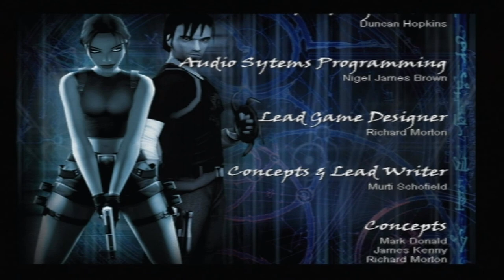Tomb Raider The Angel of Darkness Feat Vampiregirl3672 (Part 34) | sinvole gespräche und Finale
Im diesem part geht es weiter richtung finale,  also schnalt euch gut an, den wer weiß wo die reise hingeht.